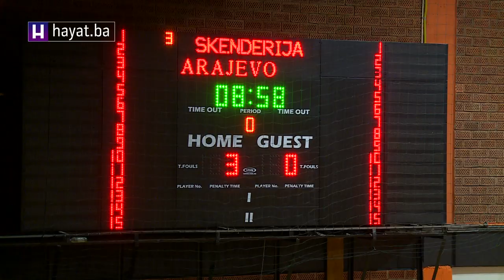FINALE MALONOGOMETNOG TURNIRA 'ASIM FERHATOVIĆ HASE'